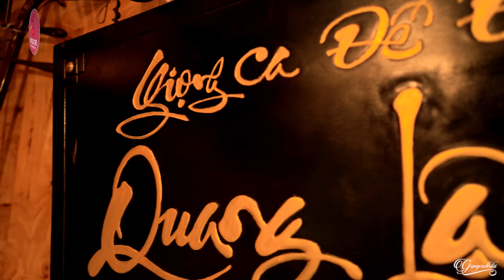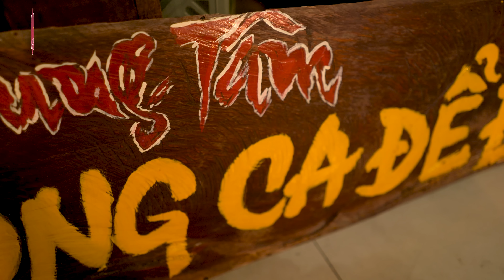Em chỉ mong rằng chúng mình suốt đời cùng nhau... Bài Hát Như Rót Mật Vào Trái Tim Người Nghe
Lish:
00:00:00 1. THU HƯỜNG & QUANG LẬP - MỘNG ƯỚC ĐÔI TA
00:08:13 2. THU HƯỜNG - SAO EM NỠ VÔ TÌNH
00:14:30 3. THU HƯỜNG - CÒN GÌ MÀ MONG
00:19:53 4. THU HƯỜNG - TỰA CÁNH BÈO TRÔI
00:24:59 5. THU HƯỜNG - DUNG NOI YEU TOI
00:30:17 6. THU HUỜNG - NGƯỜI THUƠNG KẺ NHỚ
00:34:50 7. THU HUỜNG - CHỌN MẶT GỬI VÀNG
00:40:05 8. THU HƯỜNG - ĐÊM TÓC RỐI
00:44:32 9. THU HUỜNG - TÌNH ĐẦU NHO NHỎ
00:49:21 10. THU HƯỜNG - TROM NHIN NHAU
00:54:36 11. THU HƯỜNG - MẤT NHAU RỒI
00:58:55 12. THU HƯỜNG - SẦU LẺ BÓNG 2
✪ Nhấn chuông 🔔 thông báo để nhận những video mới nhất từ Bolero Tài Năng Trẻ nhé!
► Bolero Tài Năng Trẻ là kênh video cập nhật những tin tức, sản phẩm âm nhạc mới nhất của các tài năng trẻ hát dòng nhạc Bolero Trữ Tình hot nhất hiện nay: Thu Hường, Khánh Linh, Ngọc Diệp, Thanh Ngọc, Thạch Thảo, Thái Hà ...
► Top Giọng Ca Bolero Trẻ Được Nhiều Người Yêu Mến Nhất Năm 2021